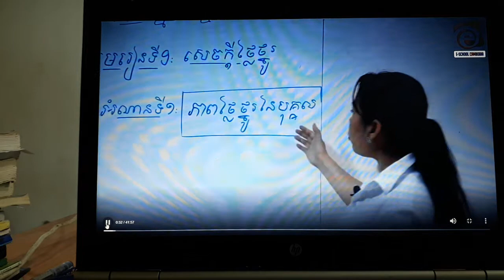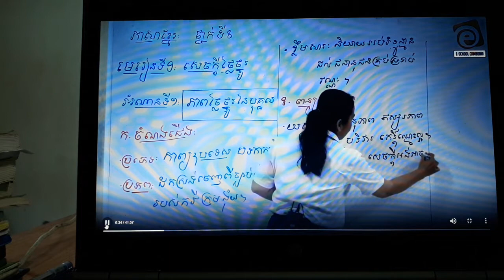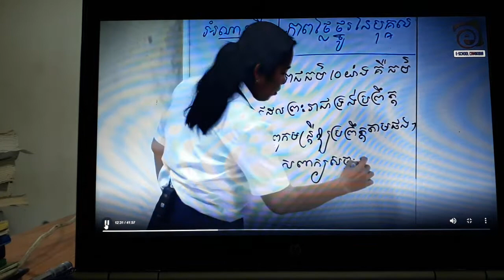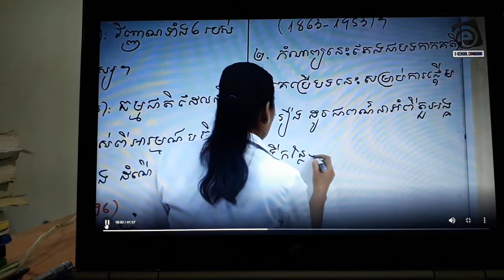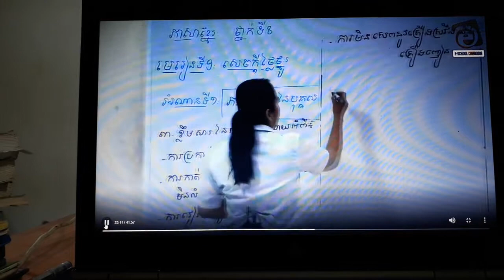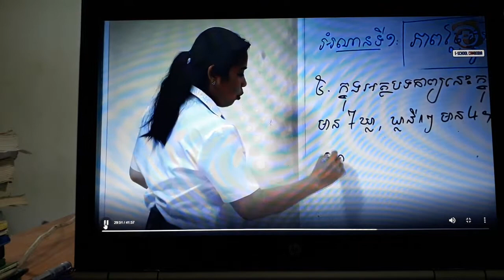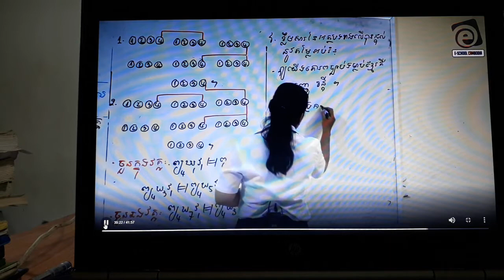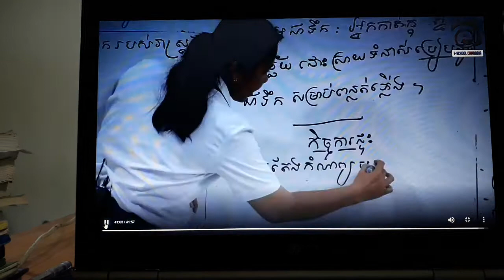មេរៀនទី៩៖ អំណានទី១៖ ភាពថ្លៃថ្នូរនៃបុគ្គល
Please subscipt me មេរៀនទី៩៖ អំណានទី១៖ ភាពថ្លៃថ្នូរនៃបុគ្គល